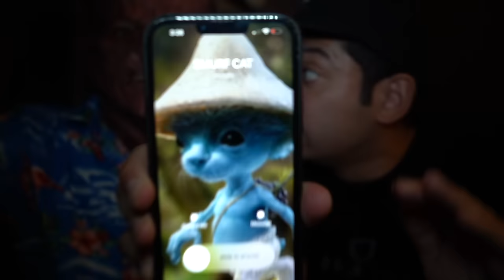if you see SMURF CAT outside your house, RUN AWAY FAST!!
DRONE CATCHES THOMAS THE TRAIN.EXE AT ABANDONED TRAIN STATION!! (HE CAME AFTER US)

DO NOT ORDER THOMAS.EXE HAPPY MEAL FROM MCDONALDS AT 3 AM!! ( THOMAS THE TRAIN IS CURSED!! )